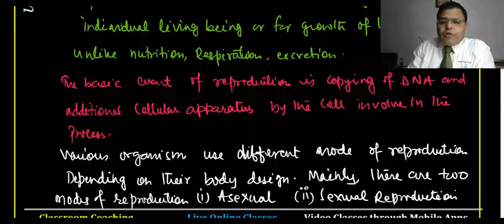How do organishm reproduce -10 Part-01